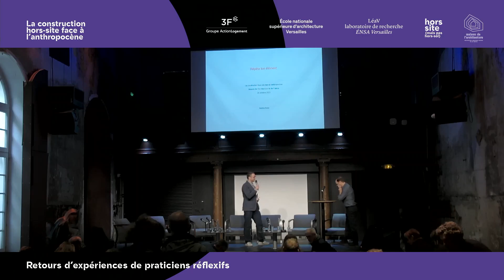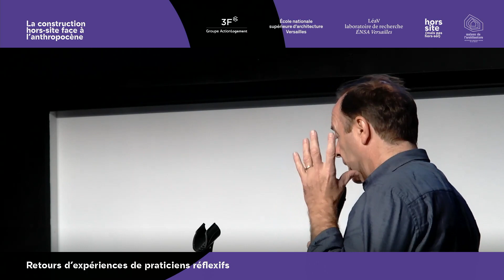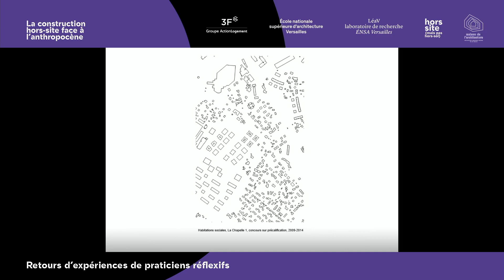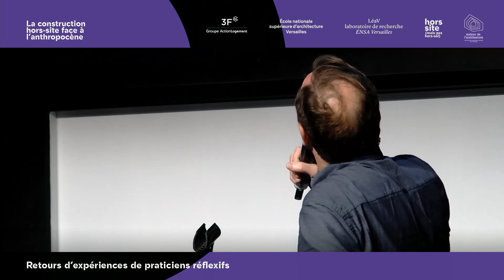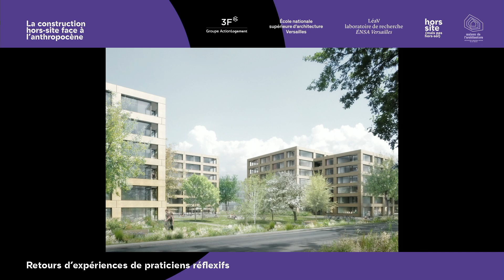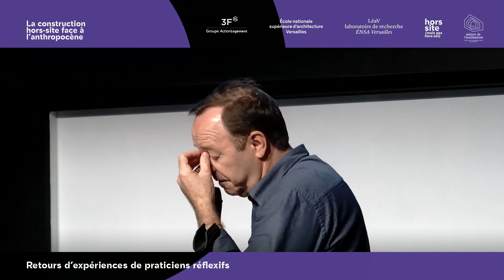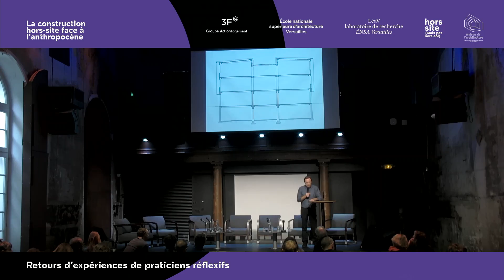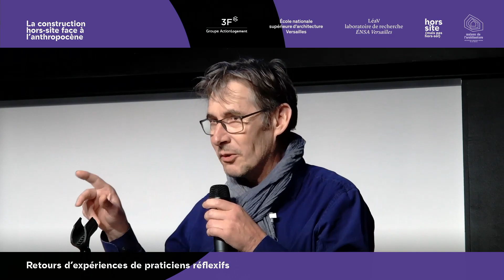Colloque : « La construction hors site face à l’anthropocène » - Session 3 –Conférence et Conclusion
Colloque organisé dans le cadre d’un partenariat entre Immobilière 3F, le LéaV – Laboratoire de l’école d’architecture de Versailles et la Maison de l’architecture Ile-de-France.

Session 3 : Retours d’expériences de praticiens réflexifs

Partie 2 : Conférence et Conclusion

Conférence :
- Andrea Bassi – « Répète ton élément ! »
Conclusion :
- Stéphane Berthier

Animation et modération : Arnaud Paillard
Trame graphique générale : Céline Andreassen